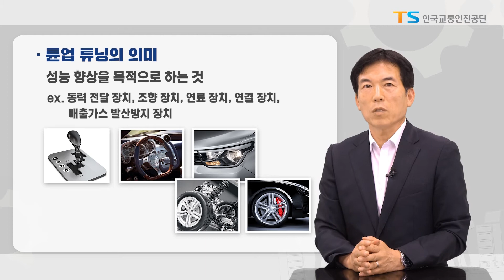[튜닝온라인강의] 1-3 00튜닝이면 내 차의 성능이 올라간다? 자동차의 성능을 상승시키는 튠업튜닝에 대해 알려드리겠습니다.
[튜닝온라인강의] 1-3 00이면 내 차의 성능이 올라간다? 자동차의 성능을 상승시키는 튠업튜닝에 대해 알려드리겠습니다.

튜닝의 종류 - 튠업튜닝

자동차의 연식이 오래되어 원하는 성능이 안 나오거나 기존의 차량에서의 부족했던 부분을 채우고 싶으신가요? 지금 차 보다 더 높은 성능을 원하신가요?

00튜닝을 통하면 부족했던 부분을 채울 수가 있습니다.

그것이 바로 튠업튜닝인데요.

튜닝의 종류 중 한 가지인 튠업 튜닝에 대해 알려드리겠습니다.

◆ Timestamp
00:00 오프닝
00:20 튠업튜닝이란?
01:32 튠업튜닝 승인이 필요한가?